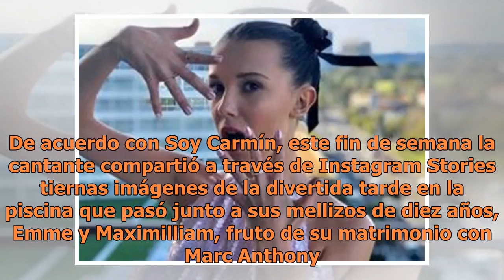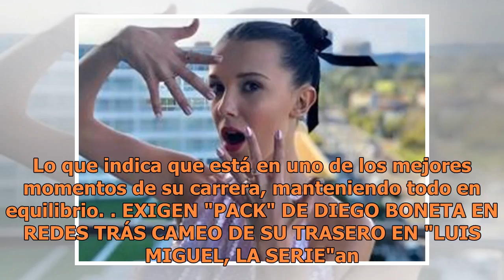Se especula que Jennifer Lopez podría alejarse de los escenarios por un tiempo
En unos de los momentos más exitosos de su carrera, Jennifer Lopez podría alejarse de los escenarios (FOTO TOMADA DE WEB)Con su nuevo lanzamiento musical y con su participación en el jurado de "World of dance", son contadas las horas que Jennifer Lopez tiene libres. Para ella es muy importante pasar...